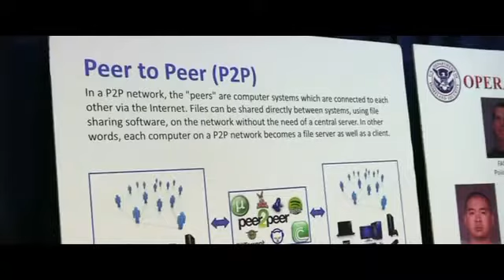Child Porn in New York BBC News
A police officer, a rabbi and a nurse were among more than 70 people arrested in the US for allegedly sharing child pornography online.

They were charged as part of a five-week operation led by the US Homeland Security department in New York.

More than 600 laptops, smart phones and other computer devices were seized as part of the operation.